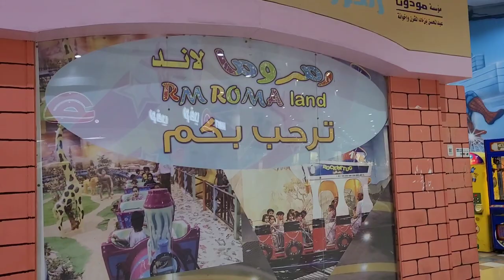مشوارنا اليوم لمدينة العاب رمروما بمارينا مول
مشوارنا_اليوم لمدينة رمروما بمارينا مول💕 يوميات_عبود_ليمار_ليان ‎@يوميات عبود وليمار وليان

موسيقى: Carnival
عازف: SoundCarousel